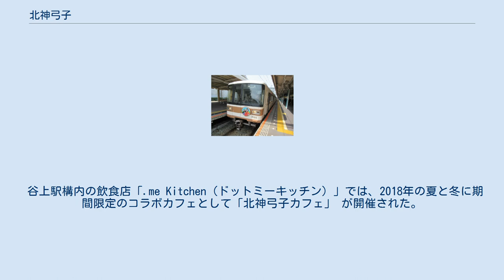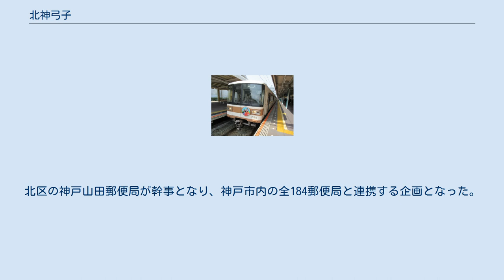北神弓子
北神弓子のヘッドマークを掲出した北神急行7000系（谷上駅、2018年） 北神弓子（きたがみ きゅうこ）は、兵庫県神戸市の鉄道会社である北神急行電鉄のマスコットとして2014年に登場したキャラクターである。
2020年6月1日の北神急行線市営化に伴って、神戸市営地下鉄北神線のPRキャラクターとなった。
 北神急行電鉄の北神線は神戸市の中央区と北区を結び、1988年4月2日に新神戸駅 - 谷上駅の2駅間7.5kmで開業した。
神戸市営地下鉄の西神・山手線との相互直通運転により神戸市の都心部と北部の住宅地を結んだが、六甲山を貫くトンネルの建設費の関係で運賃が高く、景気の後退や沿線住民の少子高齢化の影響により利用者数の減少が続いていた。
 北神急行はほぼ全区間（7.3 km）がトンネルのため車窓風景を売りに出来ず、自社が管理する駅は谷上駅のみ、車両も7000系の1種類のみであり、集客できるコンテンツに苦慮する状況にあった。
この状況を打開するため、北神急行電鉄は公式キャラクターを公募することとなった。
 キャラクターの採用には、京都市営地下鉄のキャラクターとして登場した太秦萌の事例が参考にされた。
太秦萌は2011年の登場当初は認知度が伸び悩んでいたが、2013年に京都出身のイラストレーターである賀茂川を起用した結果、「萌える」としてSNSを中心に話題となり、グッズの売上増にも繋がったという。
この事例が北神急行で萌えキャラクターを採用する契機となった。
 2014年6月20日から8月20日まで、「北神急行コンテスト」の「キャラクターコンテスト」部門でマスコットキャラクターの図案を募集した。
キャタクターコンテストには日本全国から134点の応募があり、社員や有識者による審査を経て9月18日に「北風つゆ」（応募名）、「ノリノリス」「ほくしんトン」の各作品が決定した。
10月22日からは7000系車両にキャラクターのヘッドマークが掲出された。
 2014年10月25日に谷上車庫で開催された「北神急行フェスティバル」において、キャラクターの名前の投票が行われた。
「北風つゆ」、「八神ひかるこ」、「北神弓子」、「谷上ノル」の4候補の中から、2014年11月10日に得票数最多の「北神弓子（きたがみ きゅうこ）」の命名が発表された。
 北神弓子は神戸市北区の神に仕える巫女で、北神急行の守り神という設定である。
巫女がモチーフとなったのは、神戸市北区山田町に白滝姫伝説の伝わる井戸「栗花落の井（つゆのい）」があり、水の絶えない井戸のように北神急行が走り続けてほしい、との思いが込められたことにあるという。
 2016年には新たに男性キャラクターが登場し、北神弓子の兄との設定で「北神往来（きたがみ おうらい）」と命名された。
 2014年11月の命名後、谷上駅や各地のイベント等でキーホルダー、クリアファイルなどのグッズの発売が開始された。
イラストレーターのこぞのさとしが公式絵師を担当している。
グッズの販売のほか、地域の活性化に向けた活動も行われている。
 2015年5月より発売分の1日乗車券「北神おでかけ1dayフリーパス」では、券面デザインに北神弓子が採用された。
同年7月18日 - 20日に開催の「神戸リリィ物語」 で北神弓子のお披露目式を行い、北神弓子に扮したコスプレイヤーが登場した。
以後もイベントの度にコスプレイヤーが「リアル北神弓子」として登場することがある。
 神戸市北区山田町の総氏神である六條八幡宮では、2015年12月16日に北神弓子を同神社の巫女として受け入れ、北神急行と共同での地域活性化プロジェクトを始動した。
2016年より北神弓子と7000系車両をあしらったお守り「夢かなう幸福御守」の授与 が開始された。
 グッズの発売や1日乗車券の券面への採用、六條八幡宮とのコラボ御守りなどによりキャラクターの知名度は向上し、テレビ番組でも朝日放送で2015年7月20日放送の「キャスト」、サンテレビで同年12月10日放送の「ひょうご企業探訪」などで紹介された。
関連グッズの売上げは2014年10月からの半年で約120万円、2015年度は約180万円、2016年度は約370万円となるなど、北神弓子は北神急行の経営にも貢献するコンテンツとして成長した。
 北神弓子の誕生日は4月2日であり、2016年4月2日には誕生日をファンとともに祝う「北神弓子誕生祭」 が谷上駅で開催された。
北神急行開...